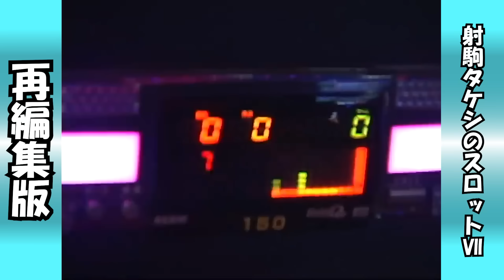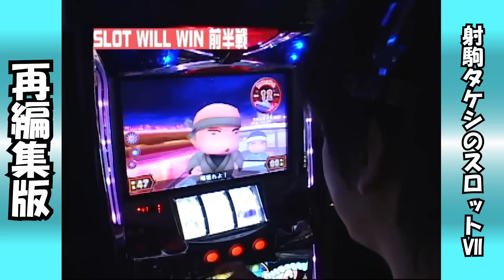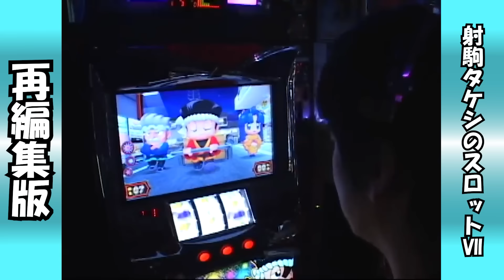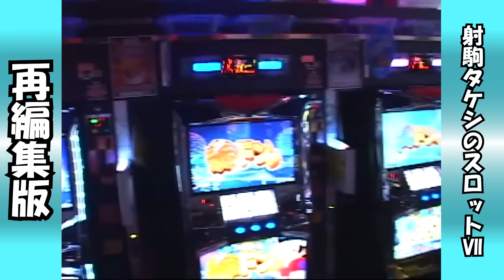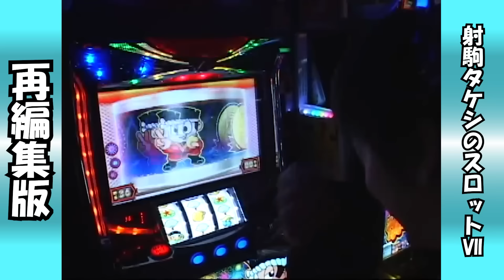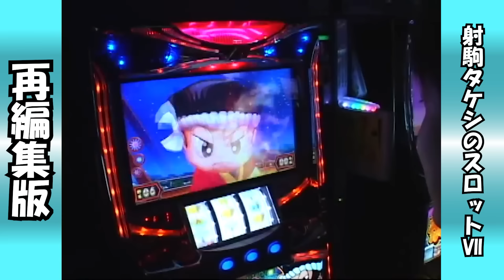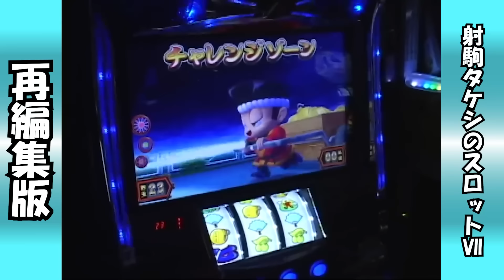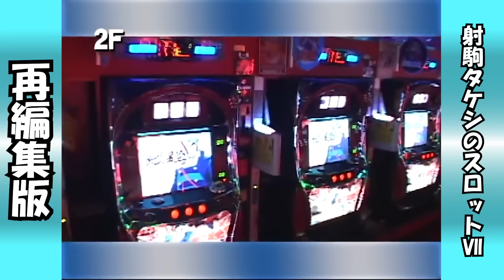【赤ドン】番組で訪れるのは約半年ぶりで２度目の実戦。その時同様今回も快勝できるか！？